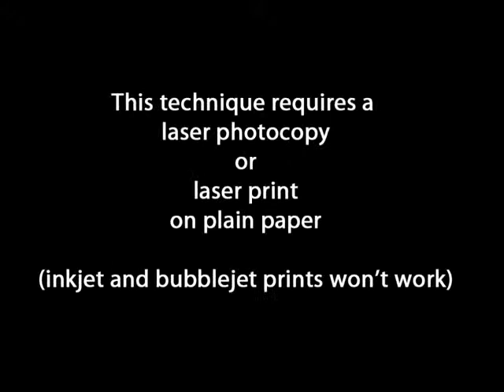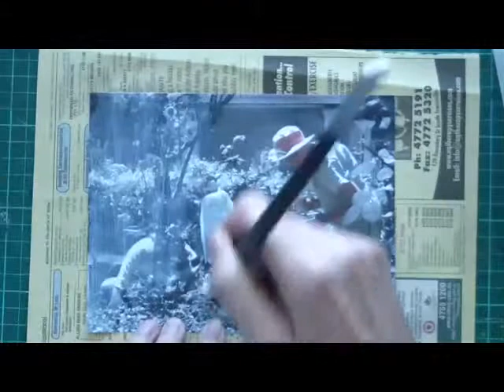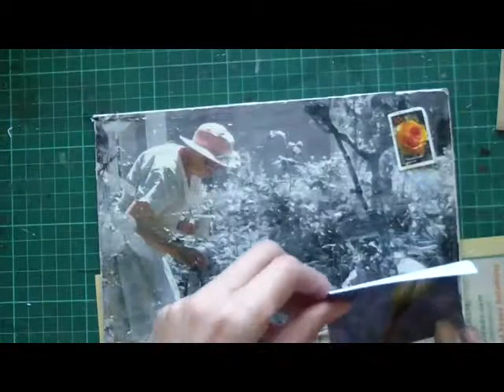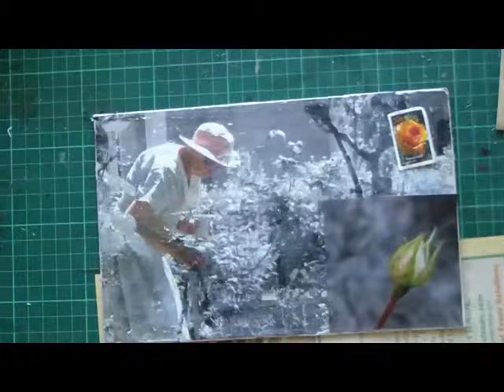Art Journal Page - matt medium transfer - E is for Envelope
Matte medium transfer using photocopied images - Part Eight of my ongoing art journal challenge Alphabet Adventure. Come over and join in the fun Downloadable Material lists also available. What is your "E" word??